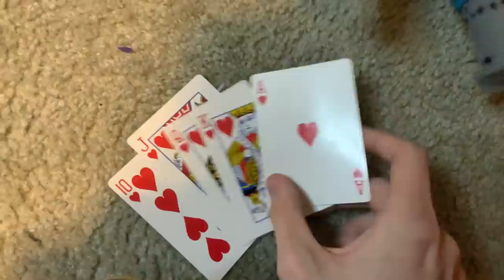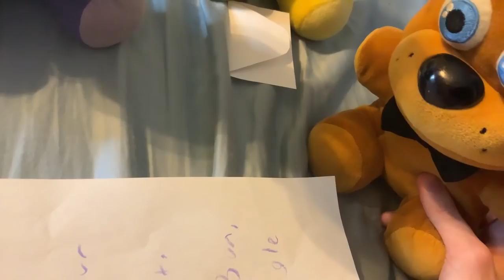Fnaf Plush - Freddy Vs Bon Fleegle And Willy!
In this adventure Freddy gets a letter from his old college buds stating they want their money back... Who are these people? Why does Freddy know them? And what will happen when they arrive. ?

fnaf plush
fnaf action figure
fnaf animation
fnaf
five nights at freddys
fnaf 2
fnaf 3
fnaf 4
fnaf 5
fnaf sl
fnaf 6
ffps
fnaf vr
fnaf 7
fnaf sb
fnaf merch
fnaf funko
fnaf sanshee
fnaf adventure
fnaf world
fnaf movie
fnaf short
plush video
plush adventure
horror
horror game
story
horror story
video games
gaming